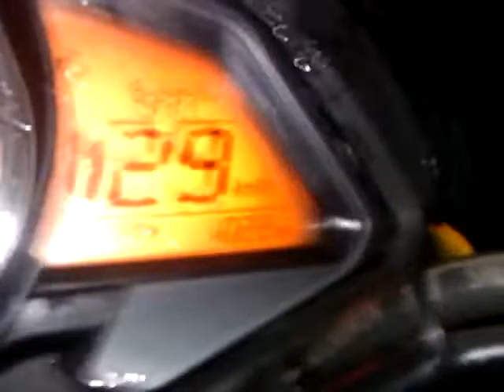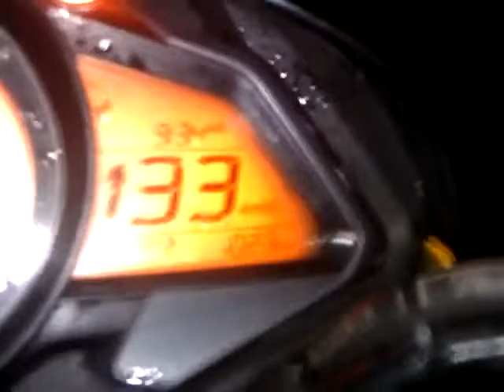2014 .. 200NS.. 140kmph.. Night Rider.. Bad cam those days...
Not a great Cam.. 2014 yellow Ns and myself.. Raw night ride... on the highway long long ago.. sound got muted half the way (power of 200NS)